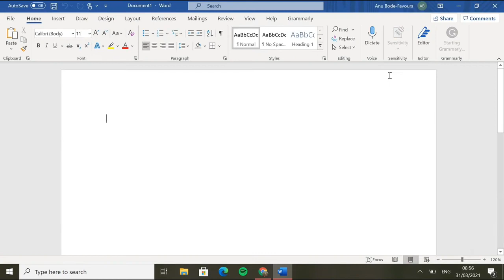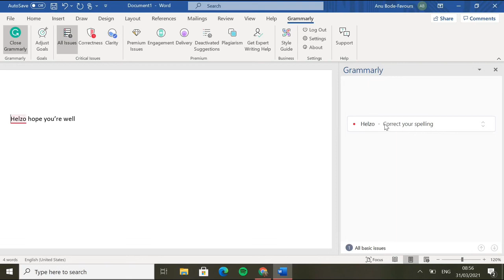How to Install Grammarly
Grammarly is a great free tool for proofreading your work. It checks your spelling, punctuation and grammar, and can be added directly into your Microsoft Word Processor.